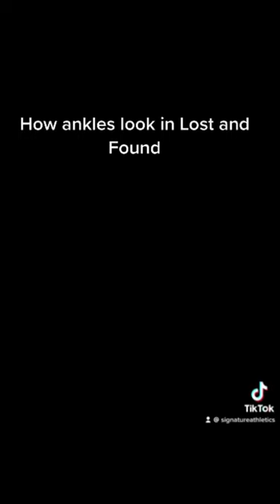Caden Ayshford (2025)...he broke him down to his break pads.